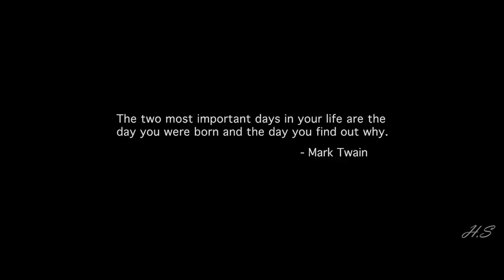The Equalizer | Robert McCall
The Equalizer 1 : Robert McCall is a widowed retired United States Marine, black ops soldier and DIA operative who is threatened by Russian mobsters in his hometown of Boston, Massachusetts. He ends up employing his skills and becoming a secretive vigilante after seeing an underage streetwalker had been violently abused by the mobsters.
The Equalizer 2 :Robert McCall, a retired US Secret Service agent, works as a VTC driver in Boston, when he learns that his friend Susan Plummer has been murdered by a group of criminals. Having a debt to her, he decides to take up arms again and avenge her death. The assassination is said to be linked to the events he experienced four years earlier